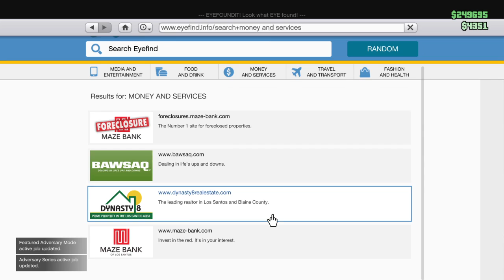GTA 5/Online Gameplay/With Amoretti 82/LIVE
Please listen, my life dream was to be a YouTuber and it became true. My goal in YouTube is to get 100 or more subscribers.